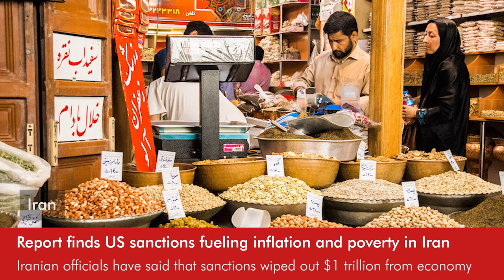Daily Round-up|Report: U.S. “maximum pressure” campaign driving inflation in Iran and other stories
In today’s episode of the Daily Round-up we take a look at a new report detailing the extent of damage caused by U.S. sanctions on Iran’s economy; the week-long fighting between the Syrian Democratic Forces and the Islamic State terror group in and around the Al-Sinaa prison in Hasakah; the death of a 37 year old woman in Poland after she was refused an abortion due to a near-total ban on the procedure imposed by the country’s harsh laws; and the Citizen Security Law passed by Colombian President Ivan Duque and its implications for the right to protest.